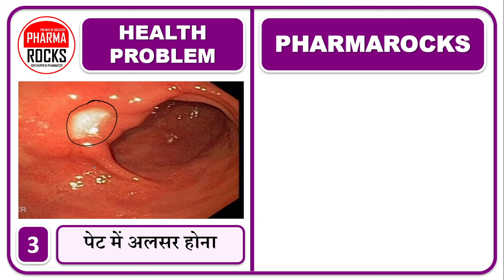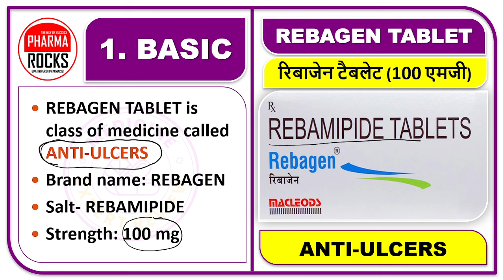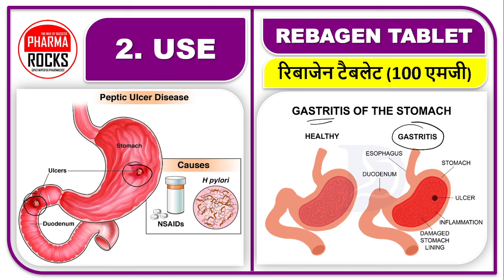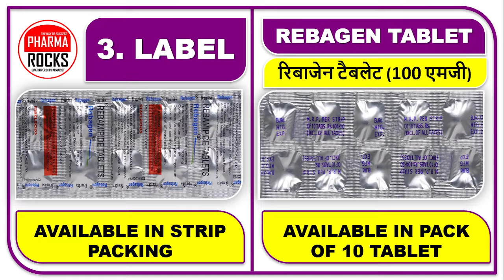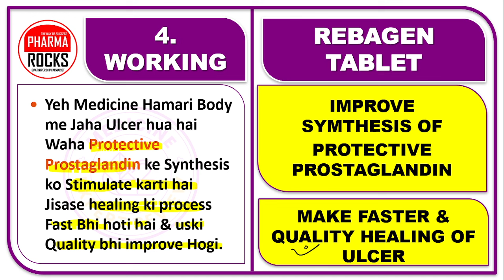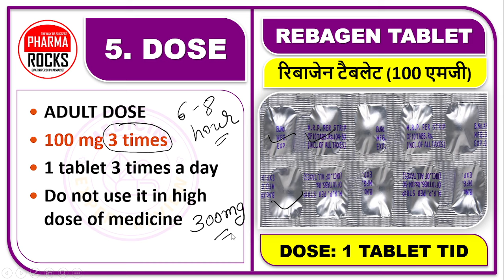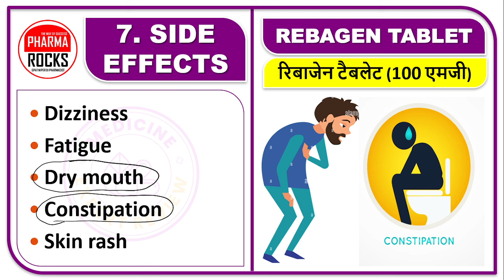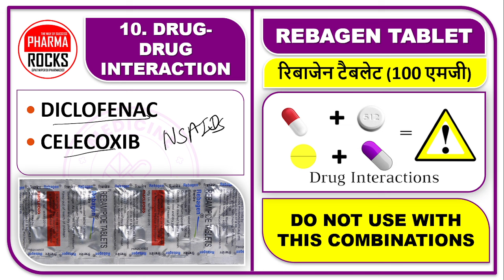अलसर की BEST गोली, BEST tablet Mouth Ulcer,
ASSISTANT PROFESSOR
FOUNDER PHARMAROCKS
PHD SCOLAR (GTU AHMEDABAD)

अलसर की BEST गोली,
BEST tablet Mouth Ulcer,
Mouth ulcer tablet,